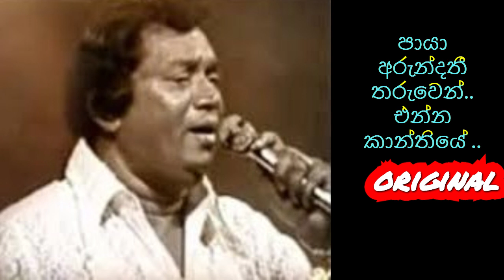original ¶ නින්ද නේන රාත්‍රියේ l Ninda nena rathriye _ එච්. ආර්. ජෝතිපාල _ H. R. Jothipala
නින්ද නේන රාත්‍රියේ  l  Ninda nena rathriye
ගායනය : එච්. ආර්. ජෝතිපාල  Vocal : H. R. Jothipala
පද : අජන්තා රණසිංහ Lyrics : Ajantha Ranasinghe
සංගීතය : සරත් ද අල්විස්   Music : Sarath de Alvis

Lyrics
නින්ද නේන රාත්‍රියේ..
මේ පාළු කාන්සියේ..
පායා අරුන්දතී තරුවෙන්..
එන්න කාන්තියේ ..
නින්ද නේන රාත්‍රියේ
මේ පාළු කාන්සියේ..
පායා අරුන්දතී තරුවෙන්..
එන්න කාන්තියේ..
නින්ද නේන රාත්‍රියේ..

කුමුදු කුමාරියේ
ඔබ නිදනා යහන්තලේ
කවුළුව සමීපයේ
මම ඉන්නෙම් පවන් දැලේ
ඉඳුනිල් නුවන් පියා සැතපෙන්
රෑ නිසන්සලේ
නින්ද නේන රාත්‍රියේ
මේ පාළු කාන්සියේ
පායා අරුන්දති
තරුවෙන් එන්න කාන්තියේ
නින්ද නේන රාත්‍රියේ..

අරුනෝදයේ ඔබේ..
නෙතු සඟලේ කැලුම් සලා..
සූරිය පෙරම්බරේ..
දිනු අයුරින් සිනා සිලා..
සෙනෙහේ විජිනි පතින් සනහන්
මට පවන් සලා ඕ-ඕ-ඕ..

නින්ද නේන රාත්‍රියේ
මේ පාළු කාන්සියේ..
පායා අරුන්දතී තරුවෙන්
එන්න කාන්තියේ
නින්ද නේන රාත්‍රියේ
මේ පාළු කාන්සියේ
පායා අරුන්දතී තරුවෙන්
එන්න කාන්තියේ
නින්ද නේන රාත්‍රියේ..

Hi everybody!!

ස්තුතියි!!!